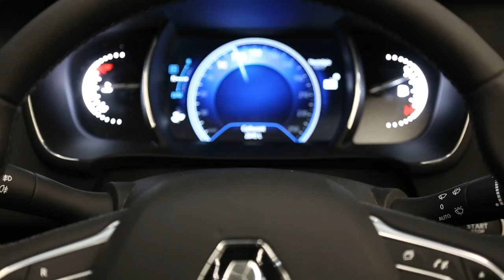Intérieur de la Renault Mégane 4 (2016)